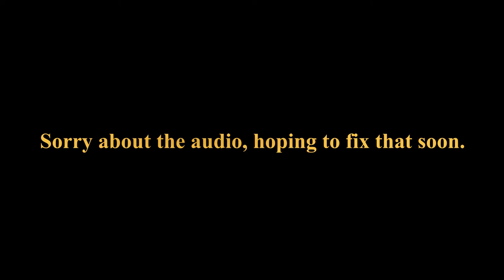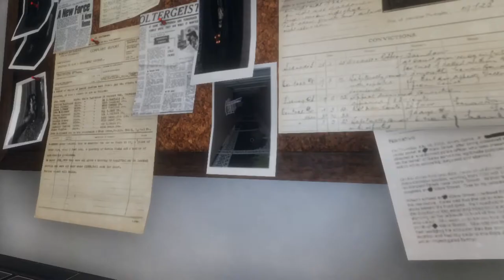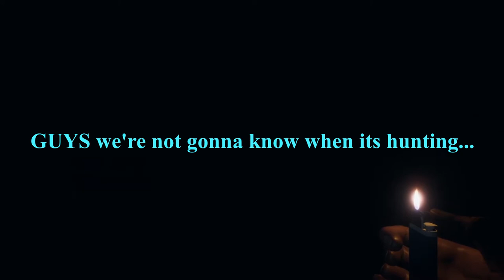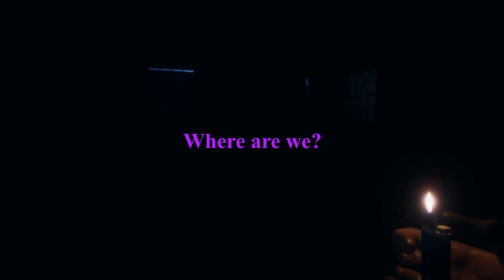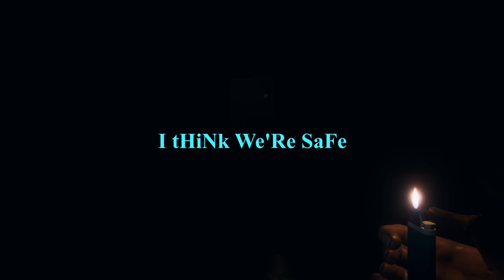Phasmophobia but lighters only...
This was streamed on Saturday 8th in November on Twitch